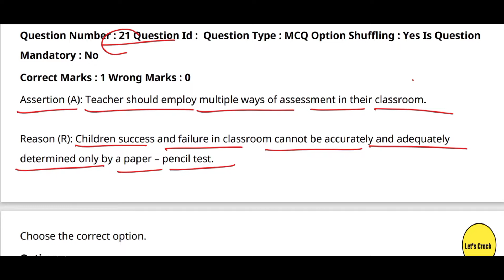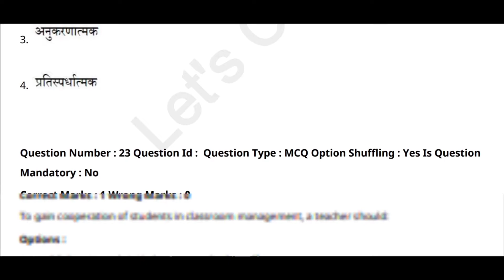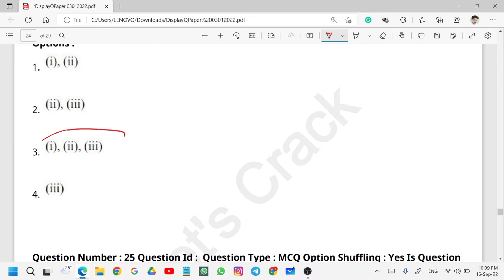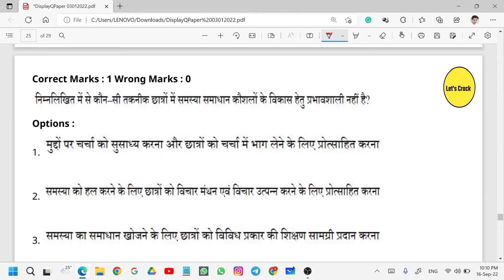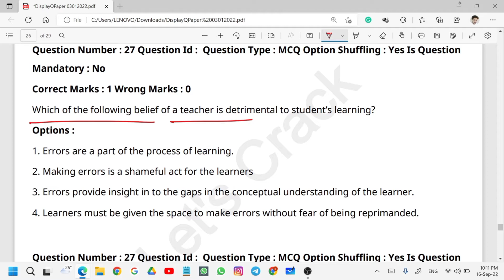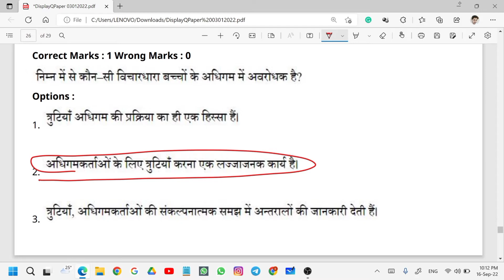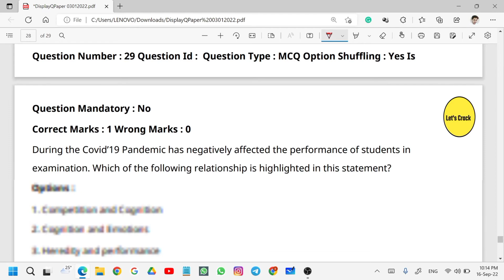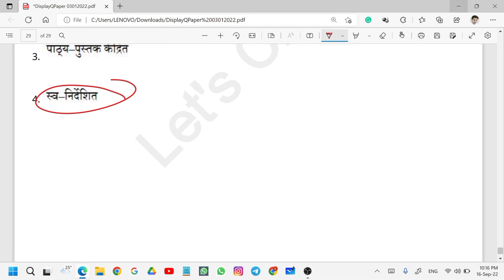CTET 03 JAN 2022 Part 3 Previous Year Papers Analysis (CDP) discussion by BHAVNA TYAGI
01 JAN 2022 Part 3 Previous Year Papers Analysis (CDP) discussion by BHAVNA TYAGI

II  Playlist Important Theory By Bhavna Tyagi II

||   Playlist CDP Previous Year Questions 2022   ||

II  Playlist Information CTET  II

Other Querry:-

ctet2022,ctet2022 notification,ctet2022exam date,ctet 2022 preparation,ctet2022,notification kabaayega,ctet2022notificationdate,ctet2022applicationformdate,ctet 2022 kab hoga,ctetnotification 2022 latest news,ctet2022latestupdate,ctetnotification,2022latestnewstoday,ctet notification kab aayega,ctetexamdate2022,ctetsyllabus 2022

etet previous year paper 2022 by
etet previous year paper
etet previous year question paper
ctet preparation in hindi
ctet preparation
etet preparation by himanshi singh 2022
ctet preparation 2022
etet previous year question
etet previous year question paper 2022